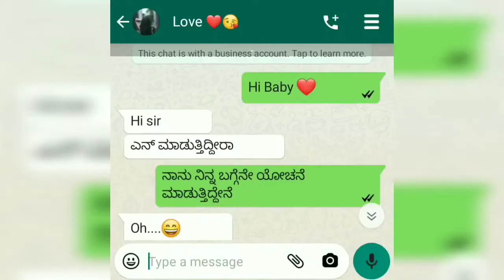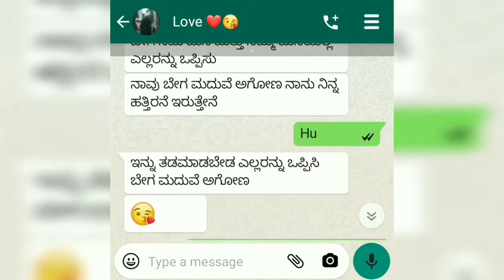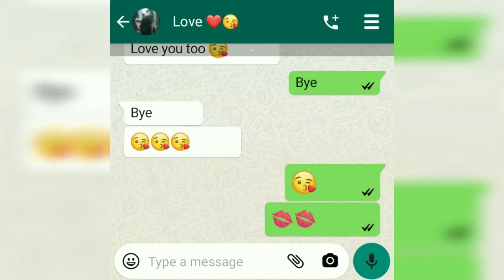Kannada love story || emotional love story ||😢 WhatsApp status